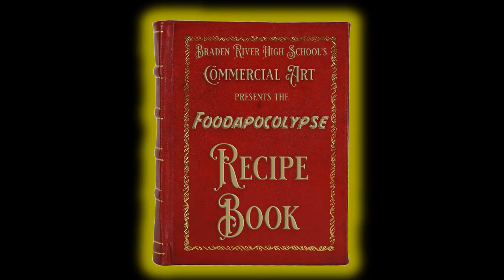A Foodapocolypse Commercial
Our students create fun food combinations for the quarantine!